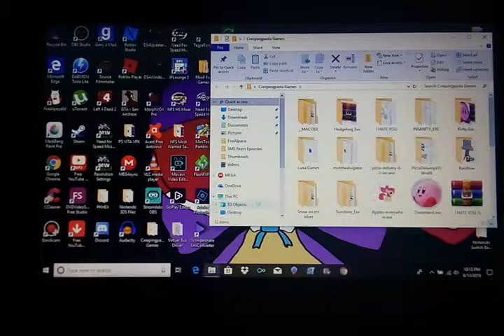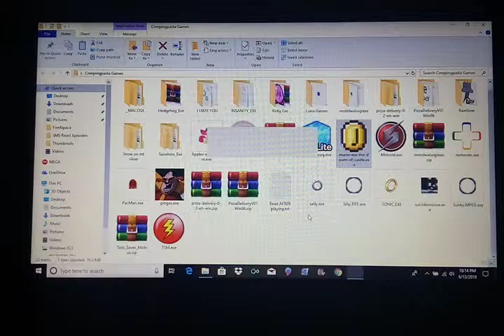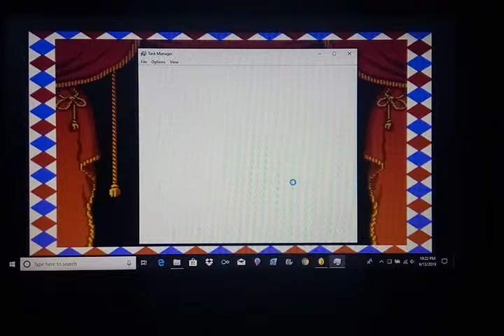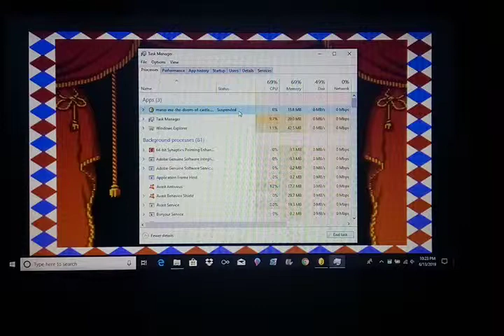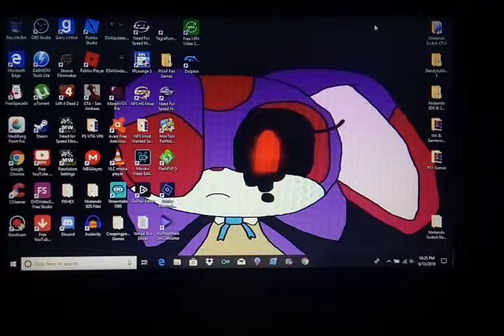Mario kill his friends! Mario.exe The Castle Of Doom!